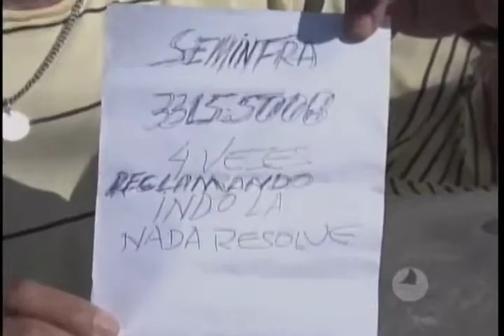BURACO E ABANDONO EM PRAÇA DO DUBEAUX LEÃO